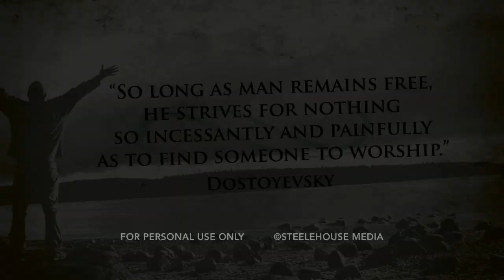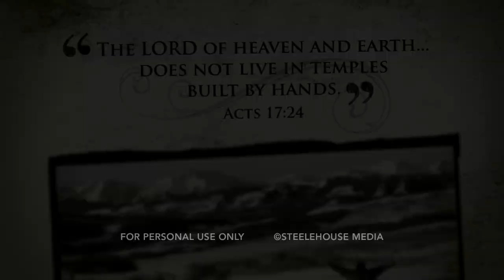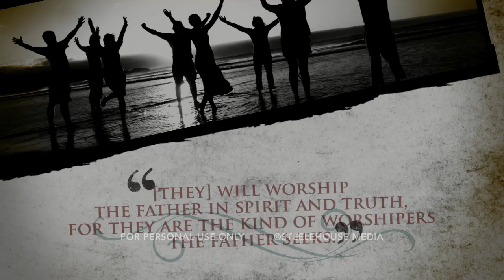Worship Inspiration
With quotes from respected historical figures to beloved worship leaders, this collision of contemporary graphics, profound insights and modern music captures the passion and purpose of worship. It will prepare and inspire every heart to praise God with reverence and freedom.

AVAILABLE FOR PURCHASE AT STEELEHOUSEMEDIA.COM
This video is available for purchase with a site license to show in group settings for church services and other live ministry settings

STEELEHOUSE MEDIA CHANNEL:
The place for original content for the faith community produced by Steelehouse.

ABOUT STEELEHOUSE MEDIA:
Steelehouse Media is focused on providing high quality and effective media resources for the faith and family marketplace including short films, motions and stills for every season and ministry situation.